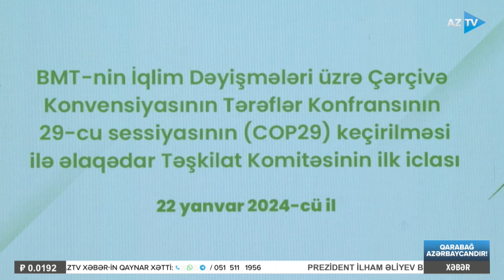AZTV XƏBƏR (08:00) | 23.01.2024